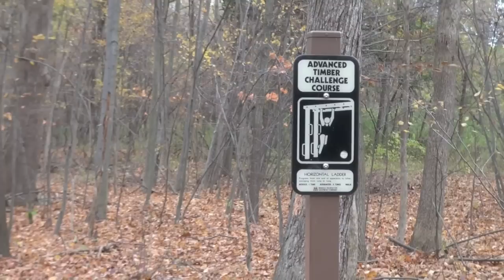BIGFOOT BOOTY CALL CAUGHT ON TAPE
This BIGFOOT is REAL - the fake costume is
Disturbing encounter between a male and female Bigfoot captured on video.

PLEASE remember to RATE & SHARE our videos .